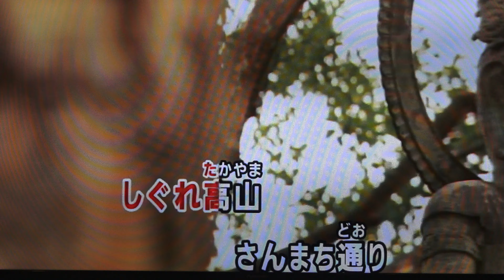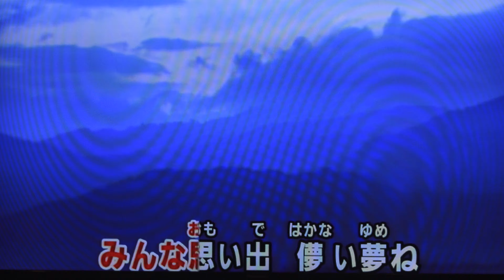しぐれ高山 葵かを里・♬伊藤きみ江